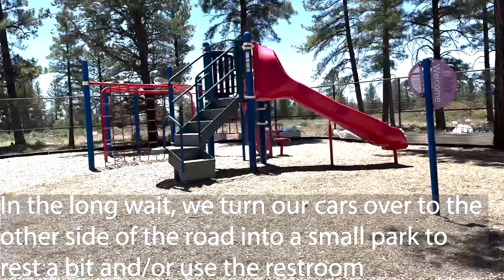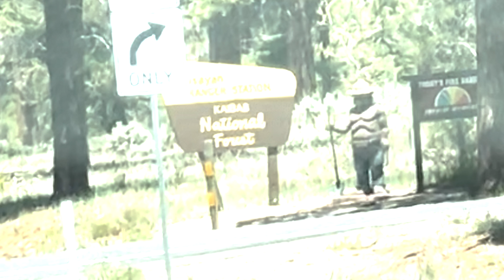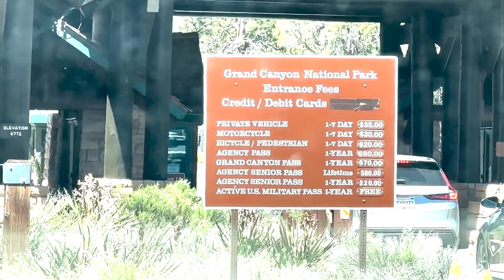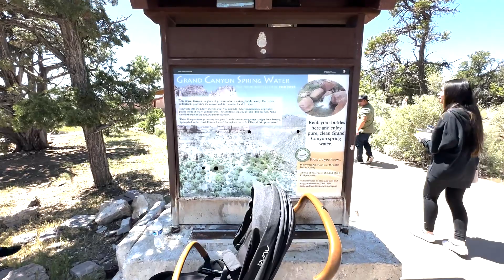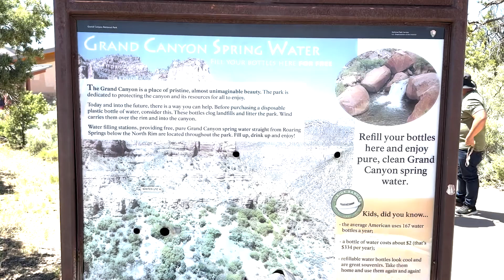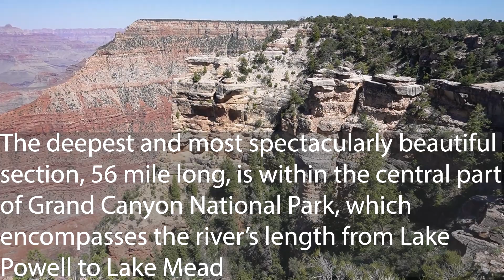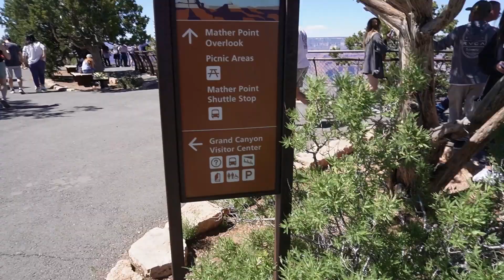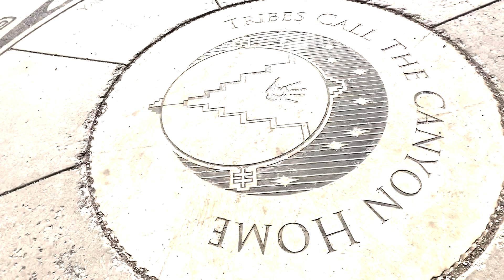Grand Canyon Road Trip Part 2 - Chuyến Tham Quan Grand Canyon Phần 2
The Grand Canyon is a steep-sided canyon carved by the Colorado River in Arizona, United States. The Grand Canyon is 277 miles long, up to 18 miles wide and attains a depth of over a mile.

Nearly two billion years of Earth's geological history have been exposed as the Colorado River and its tributaries cut their channels through layer after layer of rock while the Colorado Plateau was uplifted.  Several recent studies support the hypothesis that the Colorado River established its course through the area about 5 to 6 million years ago.  Since that time, the Colorado River has driven the down-cutting of the tributaries and retreat of the cliffs, simultaneously deepening and widening the canyon.

For thousands of years, the area has been continuously inhabited by Native Americans, who built settlements within the canyon and its many caves. The Pueblo people considered the Grand Canyon a holy site, and made pilgrimages to it. The first European known to have viewed the Grand Canyon was García López de Cárdenas from Spain, who arrived in 1540.

Grand Canyon là một hẻm núi dốc đứng được chạm khắc bởi sông Colorado ở Arizona, Hoa Kỳ. Grand Canyon dài 277 dặm, rộng tới 18 dặm và đạt được độ sâu hơn một dặm.

Gần hai tỷ năm lịch sử địa chất của Trái đất đã được phơi bày khi sông Colorado và các nhánh của nó cắt các kênh của chúng qua hết lớp đá này đến lớp đá khác trong khi cao nguyên Colorado được nâng lên.  Một số nghiên cứu gần đây ủng hộ giả thuyết rằng sông Colorado đã thiết lập dòng chảy của nó qua khu vực khoảng 5 đến 6 triệu năm trước.  Kể từ thời điểm đó, sông Colorado đã thúc đẩy việc cắt giảm các nhánh sông và rút lui của các vách đá, đồng thời đào sâu và mở rộng hẻm núi.

Trong hàng ngàn năm, khu vực này đã liên tục là nơi sinh sống của người Mỹ bản địa, những người đã xây dựng các khu định cư trong hẻm núi và nhiều hang động của nó. Người Pueblo coi Grand Canyon là một địa điểm linh thiêng, và hành hương đến đó. Người châu Âu đầu tiên được biết đến đã nhìn thấy Grand Canyon là García López de Cárdenas từ Tây Ban Nha, người đến vào năm 1540.